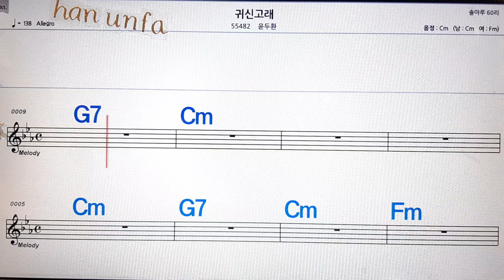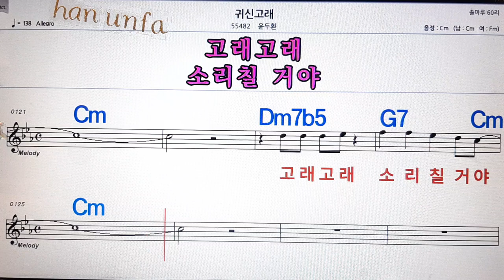귀신고래/윤두환💋노래방, 통기타 , 코드 큰악보, 가라오케, 반주💖Karaoke, Sheet Music, Chord, MR